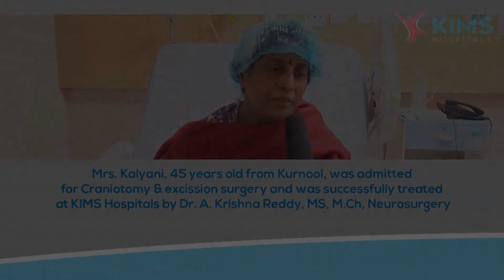Mrs. Kalyani's Testimonial :: Craniotomy & excission surgery :: Dr. A. Krishna Reddy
Mrs. Kalyani, 45 years old from Kurnool, was admitted for Craniotomy & excission surgery and was successfully treated at KIMS Hospitals by Dr. A. Krishna Reddy, MS, M.Ch, Neurosurgery